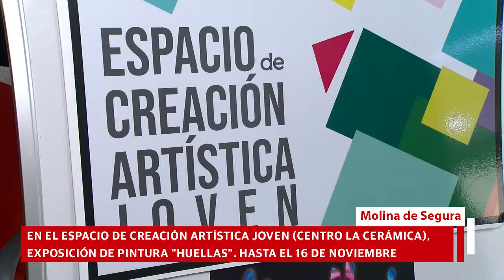Exposición de pintura “Huellas”, de Irène K.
La Concejalía de Juventud del Ayuntamiento de Molina de Segura organiza la exposición de pintura contemporánea HUELLAS, a cargo de la artista molinense Irene Martínez Tornero, alias Irène K., del 24 de octubre al 16 de noviembre, en el Espacio de Creación Artística Joven (en planta sótano del Centro Integral La Cerámica, en Avenida de Madrid, nº 68). El acto de inauguración tendrá lugar el miércoles 24 de octubre, a las 19.00 horas. Asiste el Primer Teniente de Alcalde y Concejal de Juventud, Fernando Miñana Hurtado.

La muestra puede ser visitada en horario de lunes a viernes, de 17.00 a 21.00 horas.

Ilustradora, diseñadora y animadora digital, Irène k. es una creativa polivalente, que se define a sí misma como una especie de Saraswati, diosa hindú de las artes, representada con múltiples brazos, dada su capacidad para adaptarse rápidamente a cualquier técnica o estilo pictórico.

Huellas es un conjunto de obras en las que esta artista plasma su propio mundo interior de forma expresionista, la cual podría definirse como una vibrante y colorida recopilación de recuerdos y emociones, que se agitan y cabalgan de la mano de personajes, animales y formas.

Marcas dejadas en el alma, el suelo o la conciencia. A veces visibles, otras tácitas y silenciosas, pero que se manifiestan cuando comenzamos a caminar nuevamente.